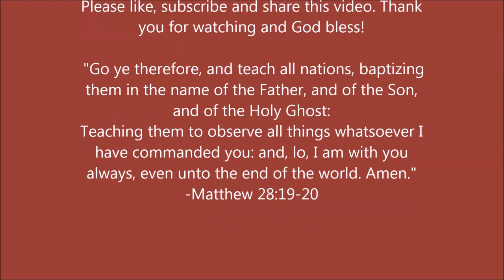Revival Services (Night 4) - Discovering the Depths of the Great Commandments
"And thou shalt love the Lord thy God with all thy heart, and with all thy soul, and with all thy mind, and with all thy strength: this is the first commandment. And the second is like, namely this, Thou shalt love thy neighbour as thyself. There is none other commandment greater than these." - Mark 12:30-31

PHYSICAL ADDRESS
805 Natcor Drive